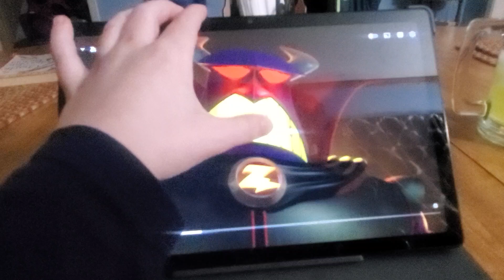March 18, 2023